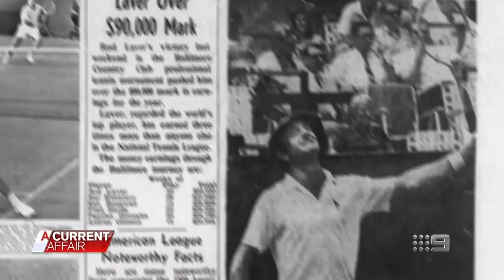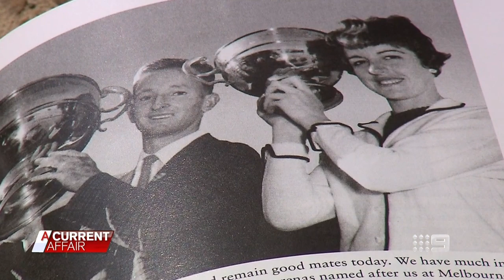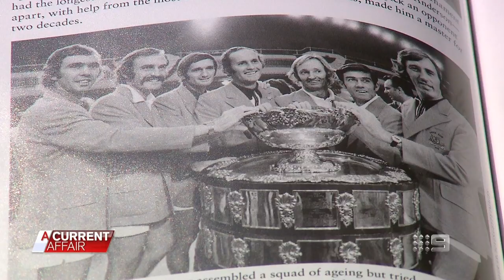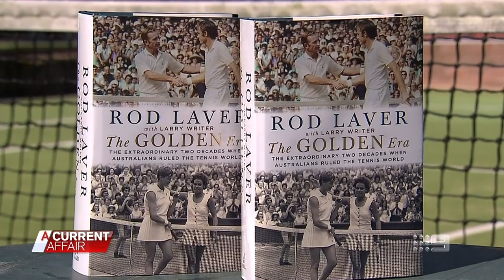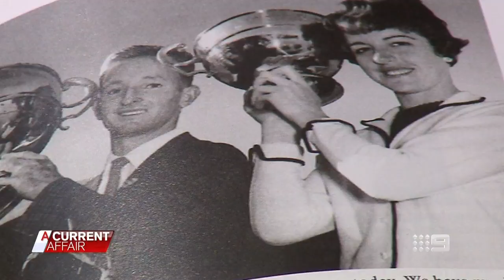Rod Laver's incredible career and the Aussie tennis 'golden age' | A Current Affair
Nine U.S. correspondent Robert Penfold visited Australian tennis legend Rod Laver at his home in California for an intimate one on one interview about his career, life and new book.